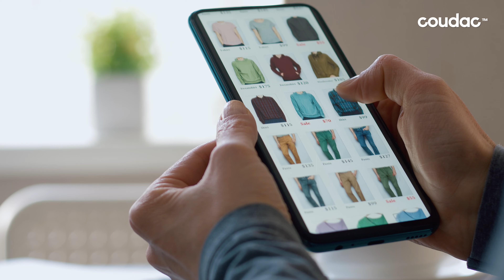Comment gérer votre business pendant les vacances ?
Comment gérer votre business pendant l'été et les vacances ?
Antoine, notre performance manager vous donne les meilleurs conseils pour réussir cette période.

Pour bosser avec Coudac
📞 Pour réserver un appel de découverte média avec Coudac c'est

📞 Pour réserver un appel de découverte créa avec Le Labo by Coudac c'est

📈 La Caverne des Scroll Stopper avec les meilleures créas Facebook Ads analysées chaque semaine